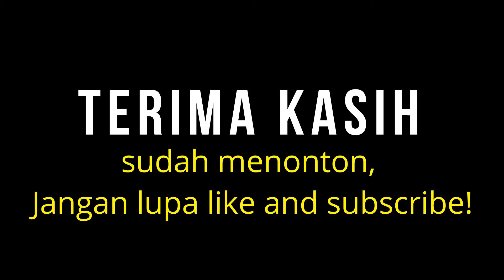Menelusuri Air Terjun Kajab-Kajab Setinggi 30 Meter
Halo guys perjalanan kali ini bersama dodi, rully, suan dan riwut. Kami akan menelusuri riuk2 air terjun yang ada di air terjun kajab-kajab wilayah desa olung nango.

tidak sengaja kami tersesat bertemu dengan masyarakat mahanyan. ternyata air terjun ini terletak di antara 4 desa yaitu olung nango, mahanyan, dojo dan dirung bakung.

tonton sampai habis ya guys... biar kalian semua pada tahu jalannya nanti.